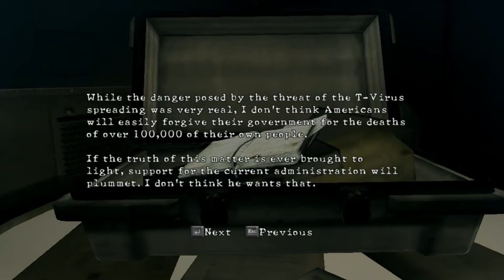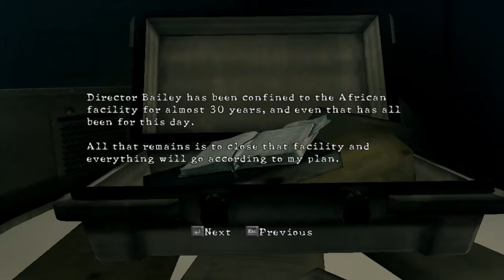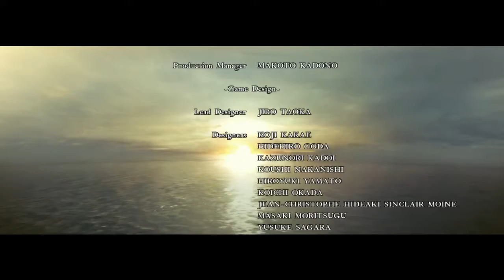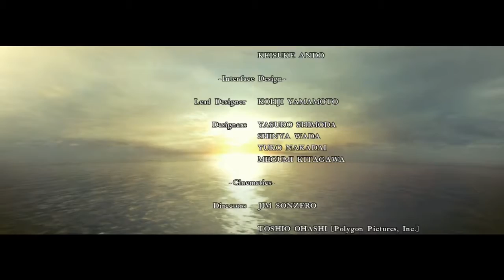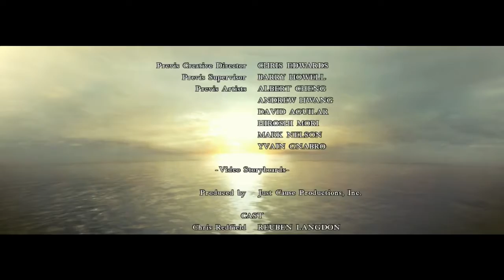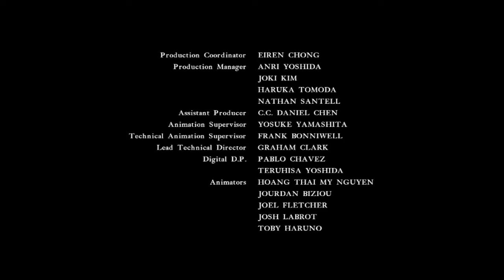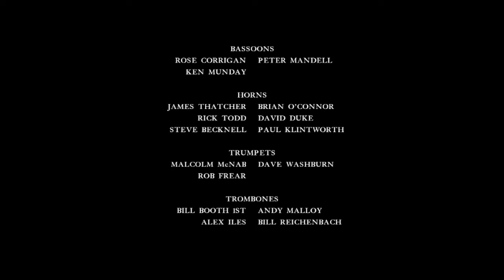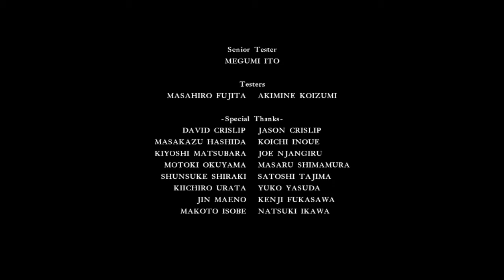Resident Evil 5 Co-op Chapter 6 - No Commentary (PC)